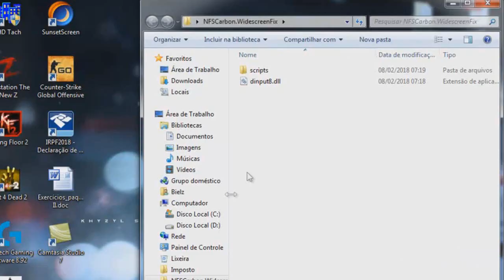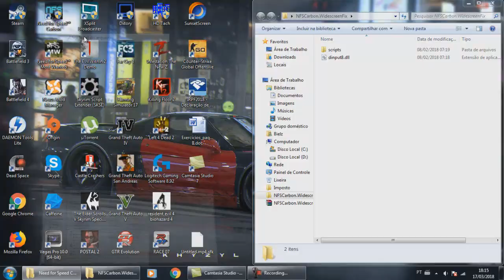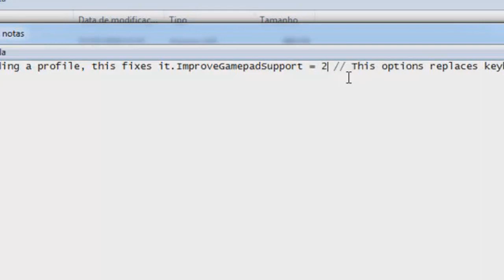Nfs:Carbon-consertando a resolução e controles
Esqueci de mencionar no vídeo, mas estarei fazendo algumas lives no caffeine me segue lá :)